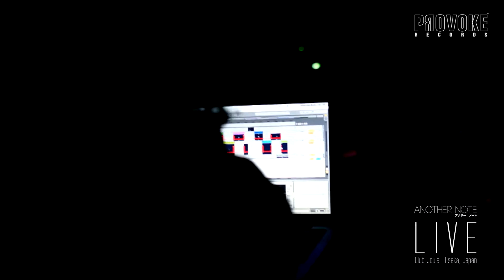Another Note LIVE - Club Joule (Osaka, Japan)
EXCLUSIVE: Watch Now the first 7 minutes of Another Note LIVE gig at Club Joule (Osaka, Japan), performing "Paradise Lost feat. KIHO"!